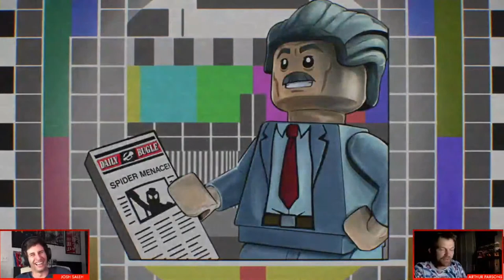LEGO Marvel Super Heroes 2 LIVE! | Marvel Let's Play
Join us at 4PM ET for a LIVE look at LEGO Marvel Super Heroes 2 with host Josh Saleh!